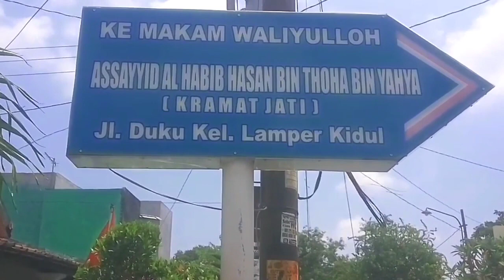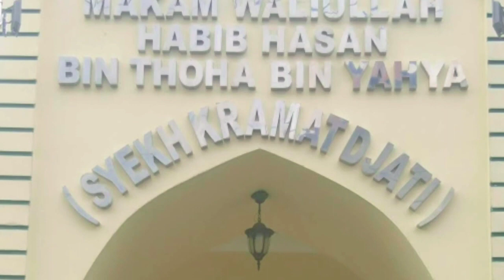Makam Habib Hasan Toha bin Yahya Semarang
Habib Luthfi |

Assayyid Al  Habib  Hassan bin Thoha bin Yahya (Mbah Kramat Jati) atau yang dikenal juga dengan Mbah Singo Barong merupakan salah satu pejuang Indonesia . Sebutan Singo Barong diberikan karena beliau merupakan  Pejuang yang saat berperang melawan penjajah memiliki sifat sangat garang dan gagah seperti Singa. Makam Mbah Kramat Jati ini terletak di Jalan Duku Kelurahan Lamper Kidul Kecamatan Semarang Selatan Kota Semarang.

Kunjungi pula conten2 kami lainnya, di chenel Lentera Sufi, yang memuat kisah-kisah Wali Allah, makam auliya', makam keramat, biografi ulama', sejarah penyebaran islam, wali songo, Wisata Religi, pengajian tasawuf,pengajian thoriqoh syadziliyah, pengajian habib luthfi, fadhilah-fadhilah dzikir  dll.

Nantikan terus vidio kami, untuk menelusuri jejak sejarah para wali wali Allah, atau tokoh penyebar agama islam di Nusantara.

Dan vidio vidio kami, bisa lebih berkembang kedepannya, serta semakin banyak menyebarkan kemanfaatan bagi kita semua.